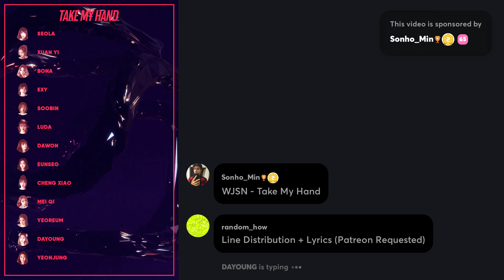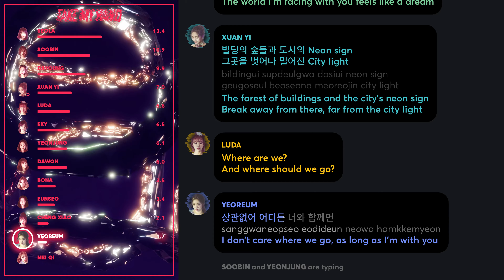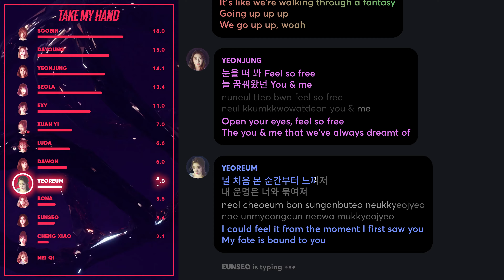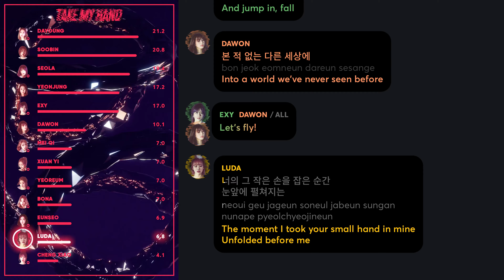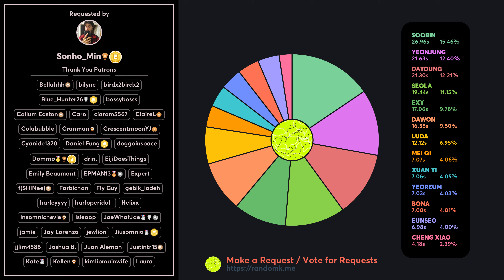How Would WJSN sing 'Take My Hand' (by ZEROBASEONE) PATREON REQUESTED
Requested and Distributed by: Sonho_Min